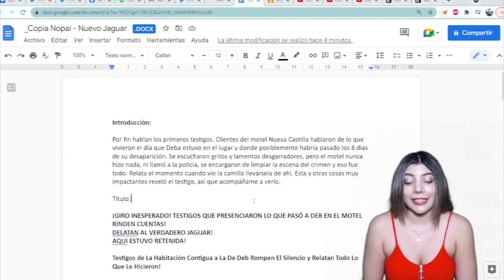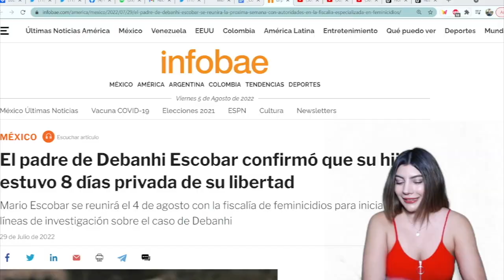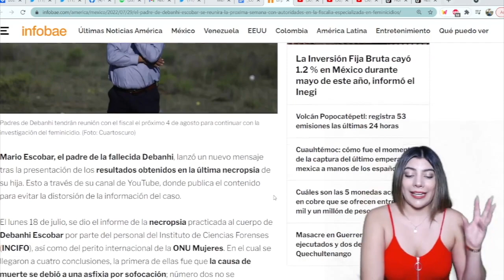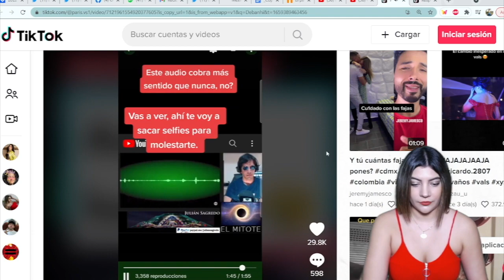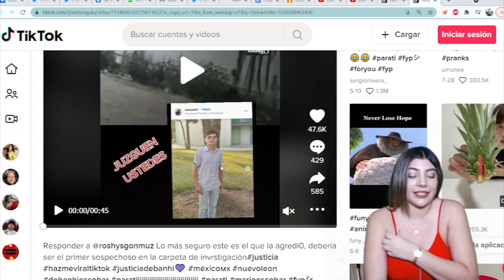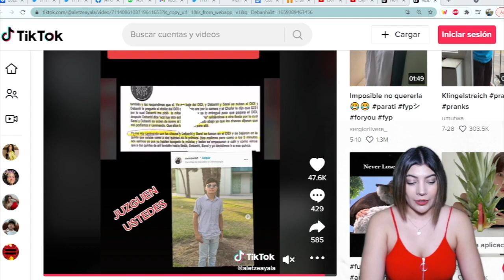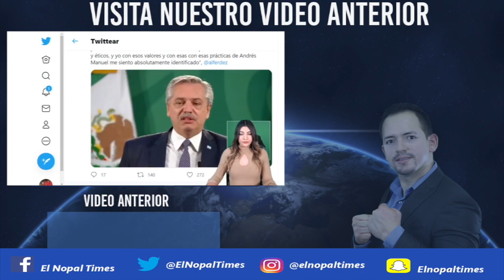¡GIR0 DE 180 GRADOS! TESTIG0S QUE PRESENCIARON LO QUE PASÓ A DEB EN EL M0TEL RINDEN CUENT4S!